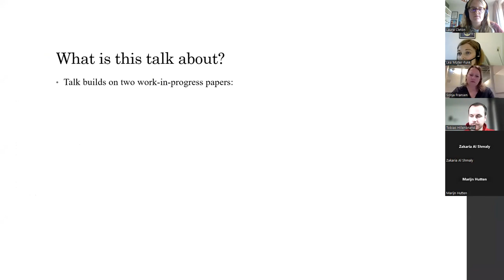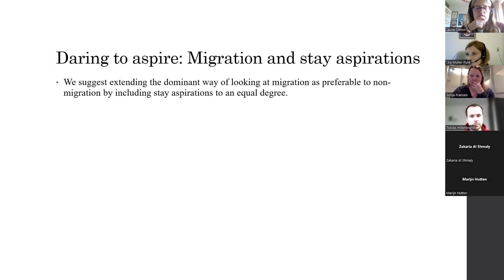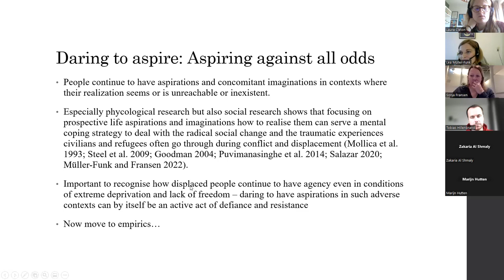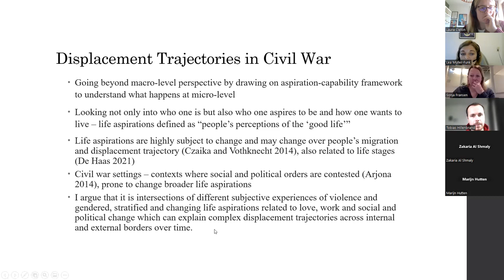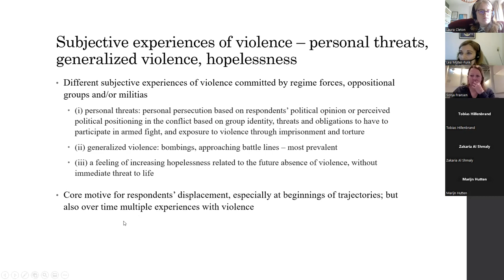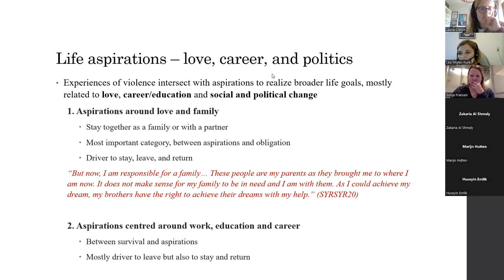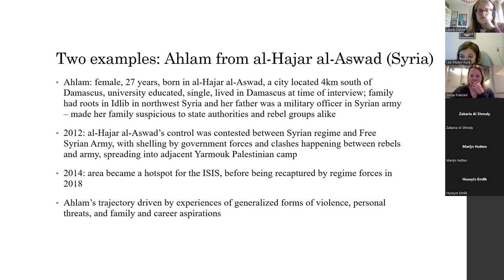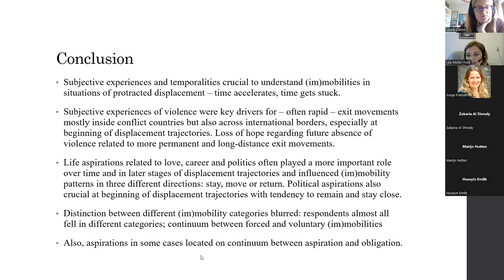Daring to aspire: Violence, life aspirations and displacement trajectories in civil war contexts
Dr. Lea Müller-Funk, Department of Migration and Globalisation at Danube University Krems

While it is widely acknowledged that conflict is one of the main determinants of forced migration, existing studies fail to explain why not all people exposed to violence flee. It remains rather unclear (i) how displacement journeys are undertaken across internal and external borders, (ii) how the subjective experience of violence influences migration-decision making in displacement contexts, and (iii) how these experiences interact with other factors, including life aspirations. Drawing on empirical data from the civil wars in Syria and Libya since 2011 the talk seeks to build a better understanding of (im)mobilities in civil war settings. I will first reflect conceptually on aspirations in contexts of displacement by asking what they do to aspirations and capabilities. Binary distinctions between refugees and economic migrants keep prevailing in humanitarian discourse, with recent international agreements and much literature on refugees’ experiences heavily focusing on their vulnerabilities and reduced choices. As a result, aspirations – arguably one of the most evident manifestation of agency – of displaced people are often under investigated. The talk then demonstrates that different types of violent experiences—personal threats, generalized violence, an increasing hopelessness relating to the absence of violence in the future—trigger different exit movements across internal and external borders. Second, the analysis shows that migration decisions in civil war contexts are complex processes with people balancing between strategies of how to avoid violence with strategies of how to realize broader life aspirations related to love, work, and political change. Life aspirations often play a more important role once people move out of a situation of immediate danger and in later phases of flight trajectories. Life aspirations also outweigh perceptions of violence in some cases. The analysis is based on 91 qualitative interviews with Syrians and Libyans living in different parts of Syria, Lebanon, Libya, and Tunisia conducted between 2018 and 2021.

About the speaker:
After postdocs at the Universities of Oxford and Amsterdam and the German Institute for Global and Area Studies, Lea Müller-Funk is currently a senior researcher and Principal Investigator at the Department of Migration and Globalisation at Danube University Krems. Her work focuses on diaspora politics, migration processes in displacement contexts, as well as migration governance with a geographical focus on the Middle East, North Africa, and Europe. Lea Müller-Funk holds a joint PhD degree in Comparative Politics and Arabic Studies from Sciences Po Paris and Vienna University.

She has led and been involved in various research projects on displacement (Marie Curie: SYRMAGINE (Syrian Imagination of Europe, 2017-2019), Horizon2020: MAGYC (Migration Governance and Asylum Crises, 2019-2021), FWF: SYREALITY (Syrian Imagination of Europe meet Reality, 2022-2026). Her current research project SYREALITY focuses on drivers of (im)mobility and migration decision-making processes of Syrian refugees in the Middle East and Europe. It investigates how broader life aspirations influence refugees’ migration decisions; which influence war and displacement have on life aspirations and social class; and how forced migrants’ legal status and the context of reception in four different European cities impact their life aspirations and well-being.